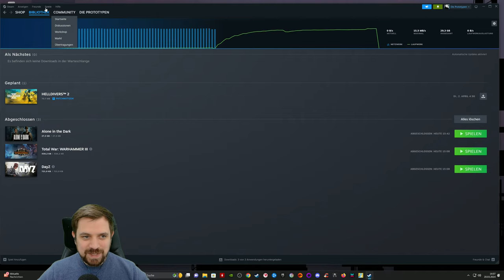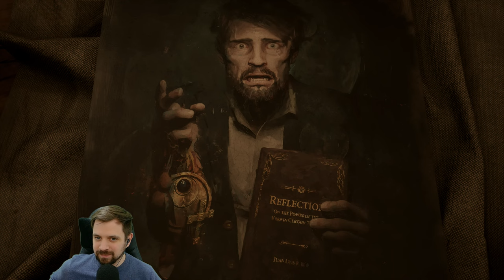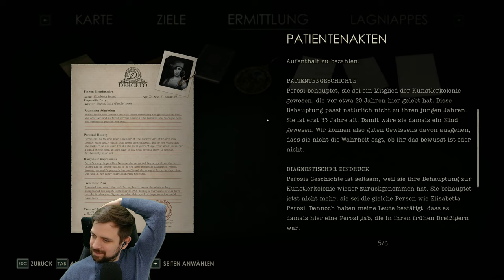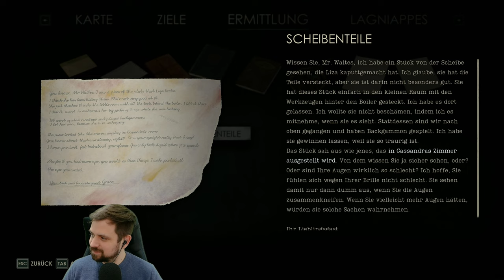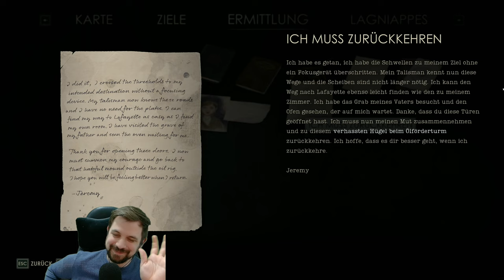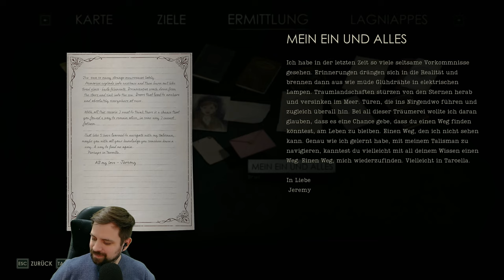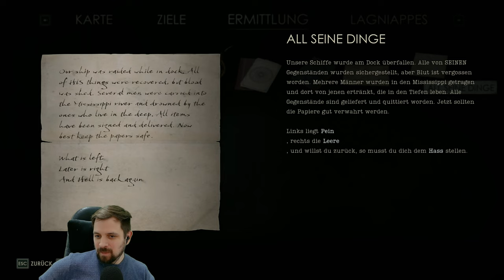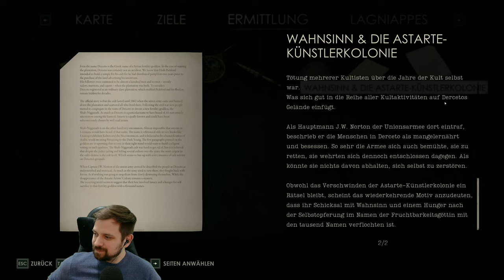Teil 1 des neuen Horror Spiels ★ Alone in the Dark LIVE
TITEL: Alone in the Dark
GENRE: Aktion, Abenteuer
ENTWICKLER: Pieces Interactive
PUBLISHER: THQ Nordic
FRANCHISE: Alone in the Dark, THQ Nordic
VERÖFFENTLICHUNG: 20. März 2024